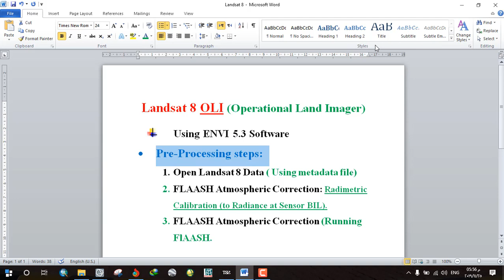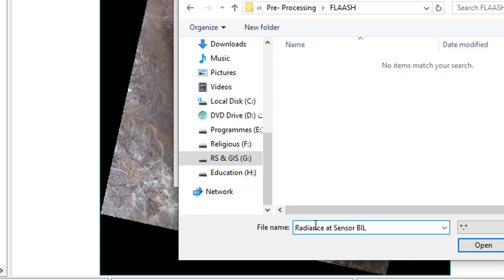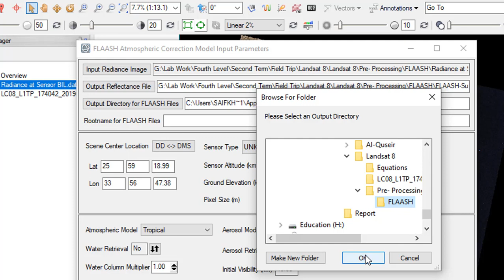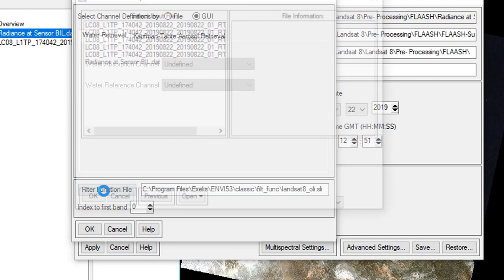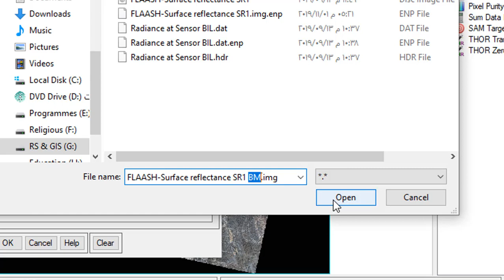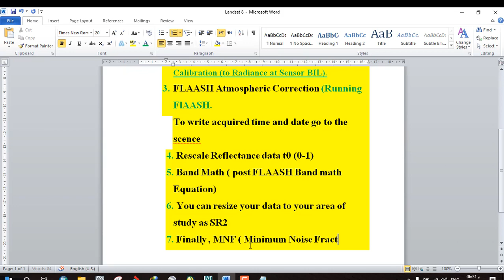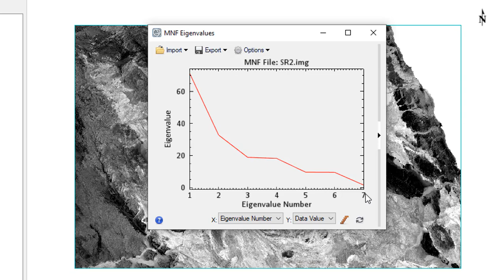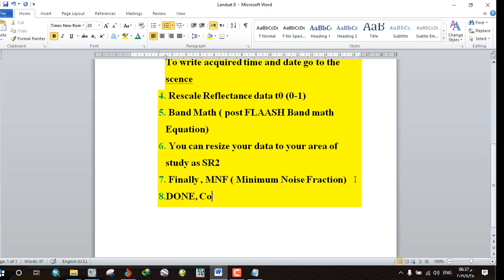Lesson 2: Preprocessing Landsat 8 OLI using ENVI 5.3 by Saif Khashaba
Using ENVI 5.3 Software
• Preprocessing steps:
1. Open Landsat 8 Data ( Using metadata file)
2. FLAASH Atmospheric Correction: Radimetric Calibration (to Radiance at Sensor BIL).
3. FLAASH Atmospheric Correction (Running FlAASH.
To write acquired time and date go to the scence
4. Rescale Reflectance data t0 (0-1)
5. Band Math ( post FLAASH Band math Equation)
6.You can resize your data to your area of study as SR2
7.Finally , MNF ( Minimum Noise Fraction)
8: Save as SR3
9.DONE, Congratulations